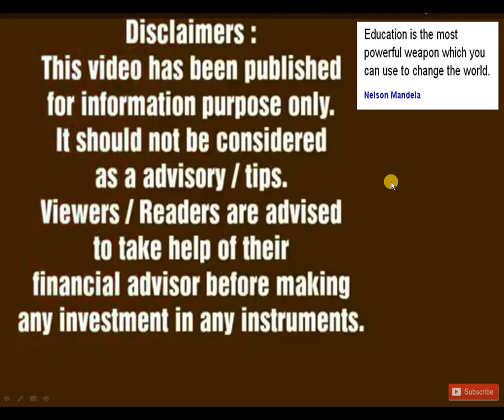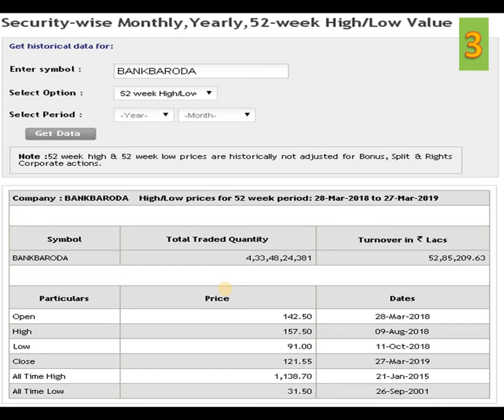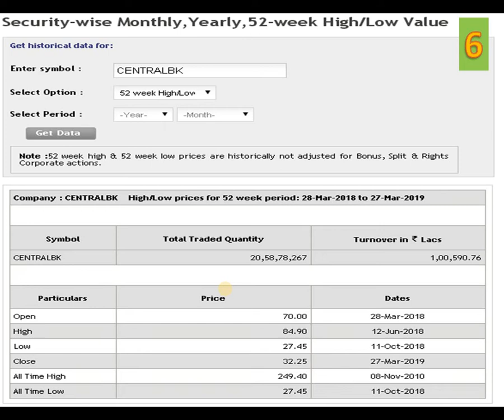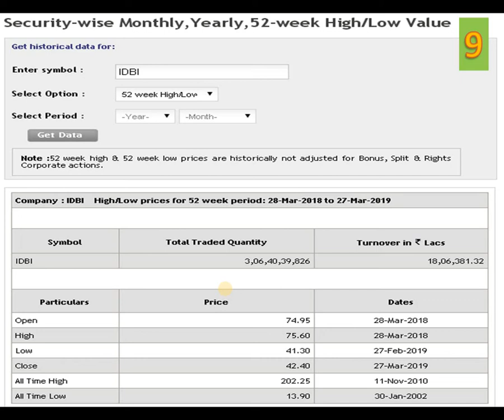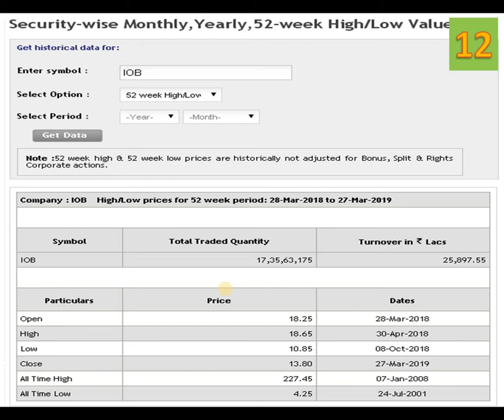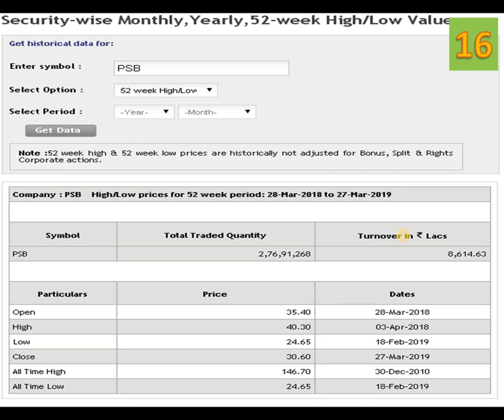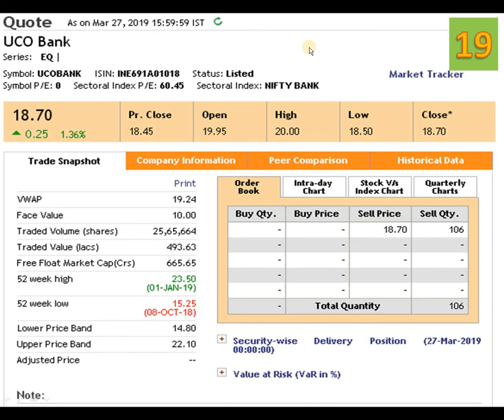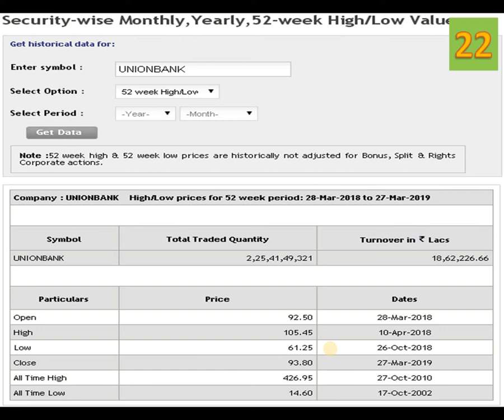22 public sector banks in India long term investment stocks in Indian market 2019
Indian stock market stock technical analysis ~ Rajasekar
22 public sector undertaking banks in India  long term investment stocks in Indian market 2019